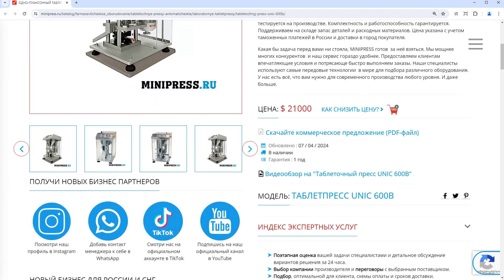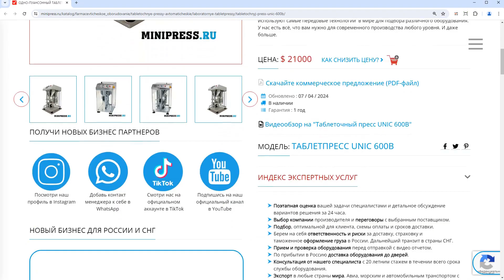Minipress.ru Таблеточный пресс UNIC 600B